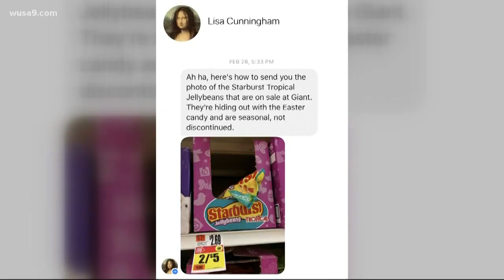Get @ Reese: Viewer finds Starburst jellybeans at Giant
Reese searched for these jellybeans for 4 years.